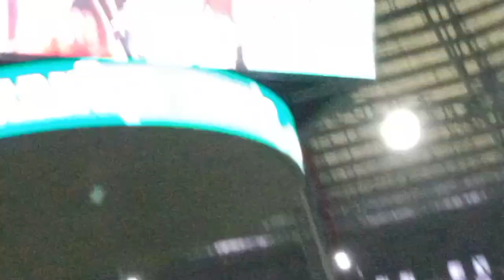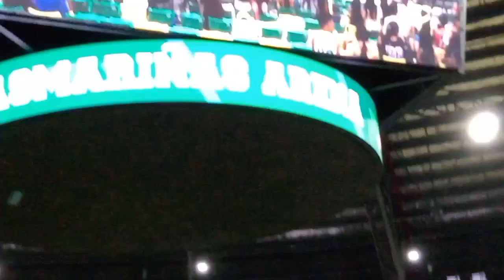Loi Cute Asooo Vlog#62 Opening At Dasma,Arena 2022! Mayor's"Cup!Like Share Subscribe!